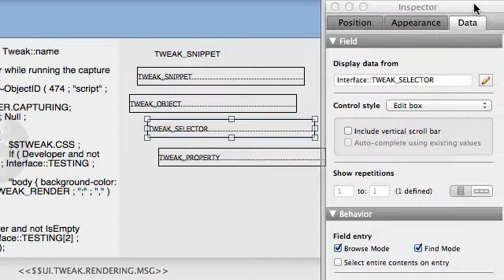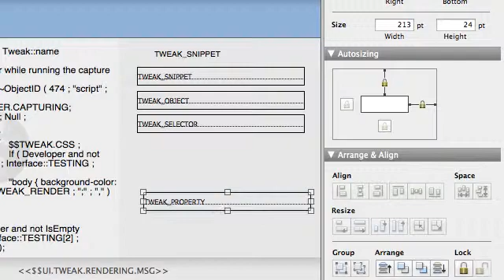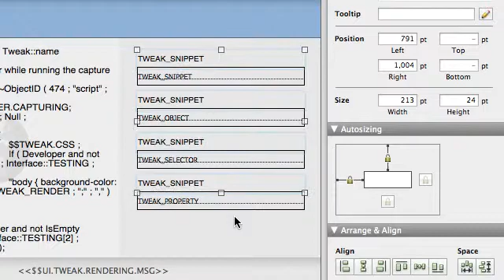FileMaker 12 Quick Align Fields & Labels.mp4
Just a quick little vide about quick alignment of objects.